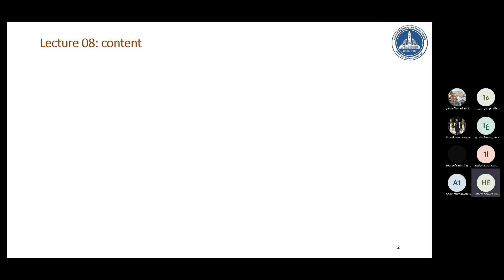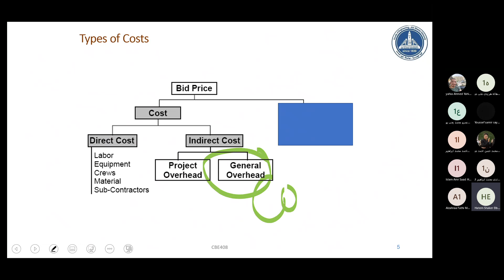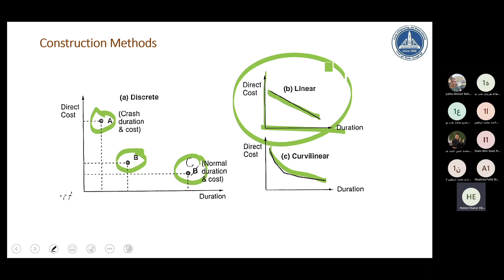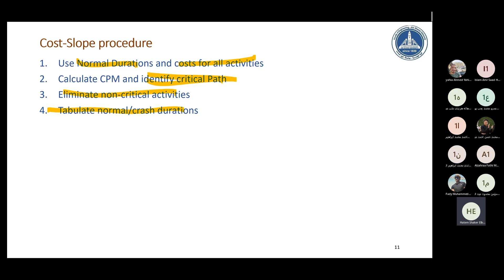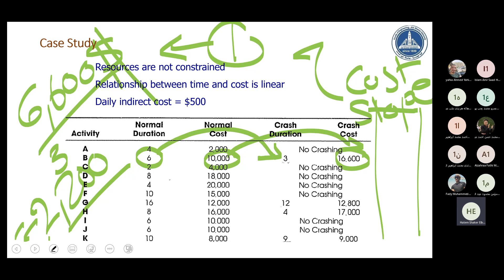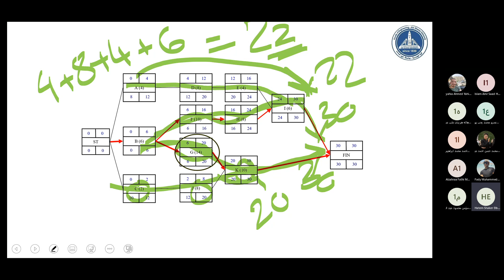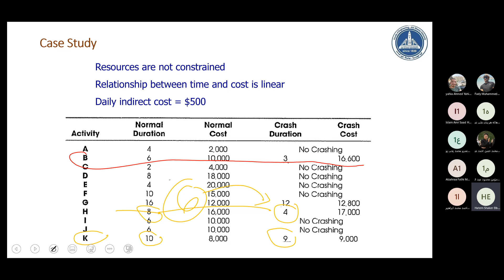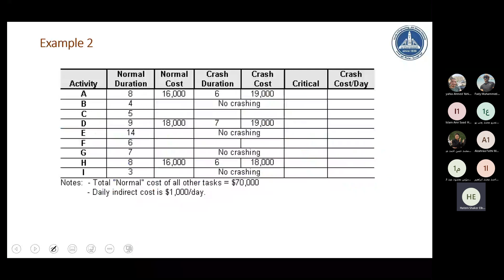Lecture 8 Management